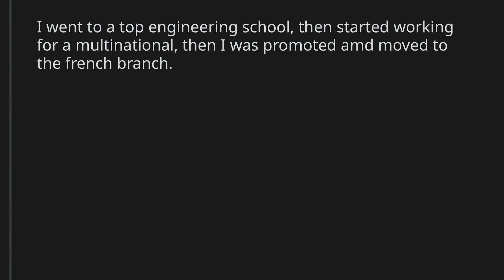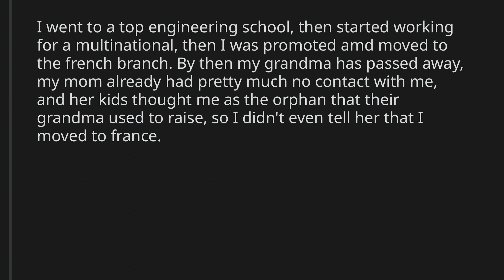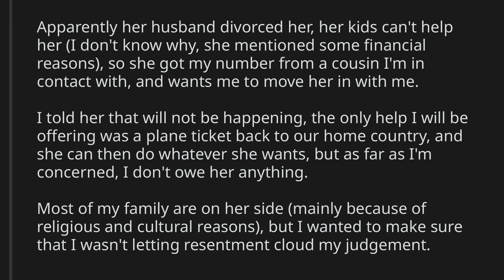AITAA for either letting my mom be homeless, or offering her a plane ticket to our home country?